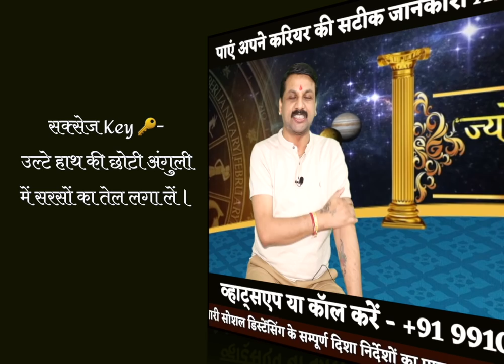Aaj ka rashifal | 11 June 2020 |Aries to Pisces | मेष से मीन | Horoscope | Santoshi JI